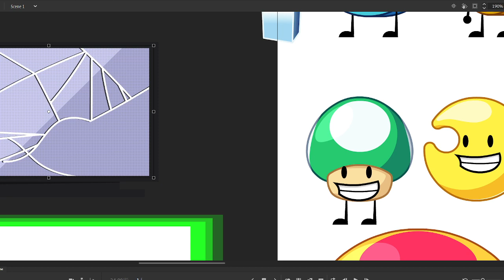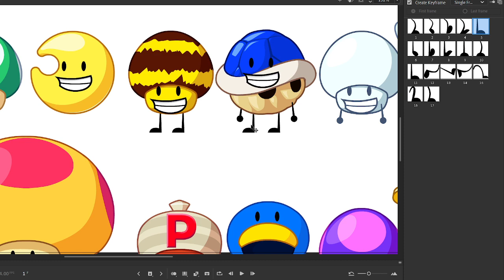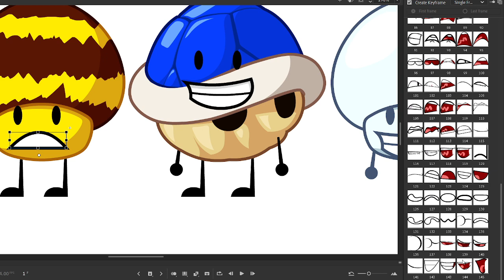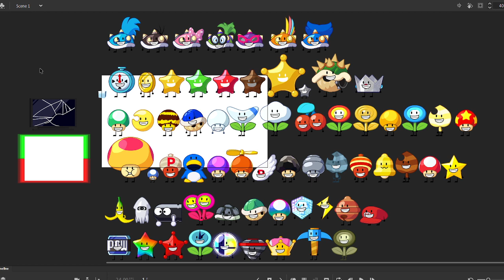Item Invasion Idles 2022.fla Is Public Now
go crazy
but like the CW assets, PLEASE keep the assets for fan content and such only and not your own projects!
and if you do use them, please make credit me as "Shattered Waters"!

☆"Jacob F."☆, ☆"KILLJOY-KJ"☆, ☆"Budd3rScotch"☆, "PeruPlayz • Gaming", "BeakTheOwl", "Elilenk EdwardMMOs", "Gery", and "lawnoa20"